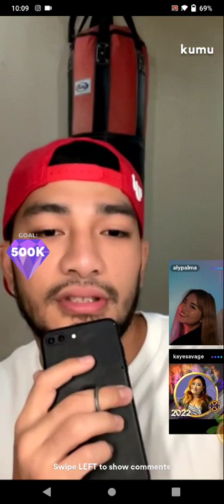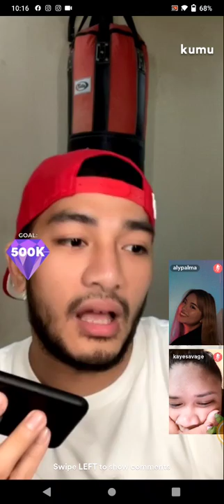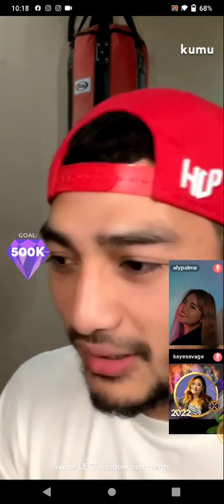PRANK CALL KAY SHANAIA GOMEZ | ALY PALMA , JOHN ADAJAR KUMU LIVE PBB PRANKCALL PART6 | JAN. 04, 2022